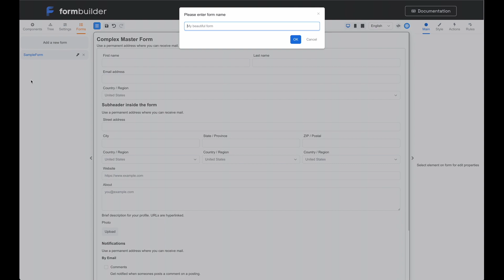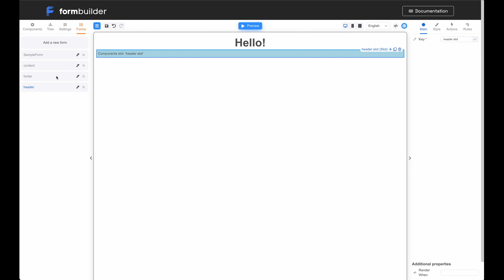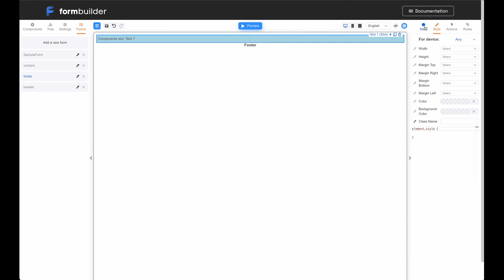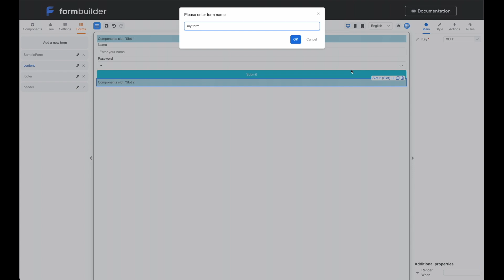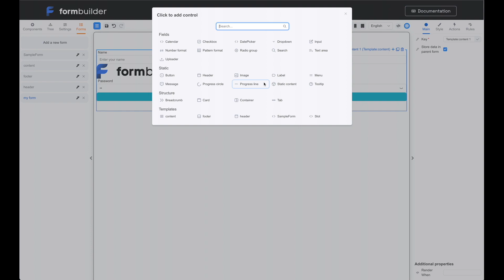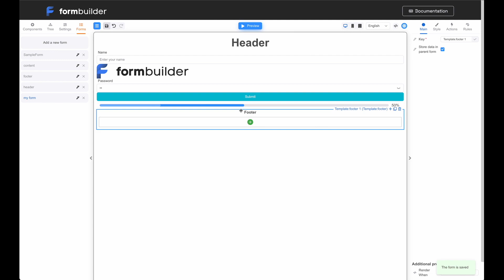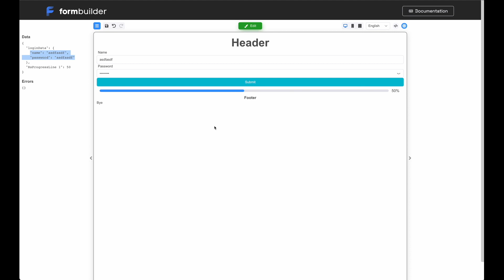Formbulder How to use forms templates?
This video demonstrates how to use form templates in Optimajet's drag and drop Form Builder Library for React

- Develop front-end drag and drop forms with ease, resulting in cost savings and reduced development timing